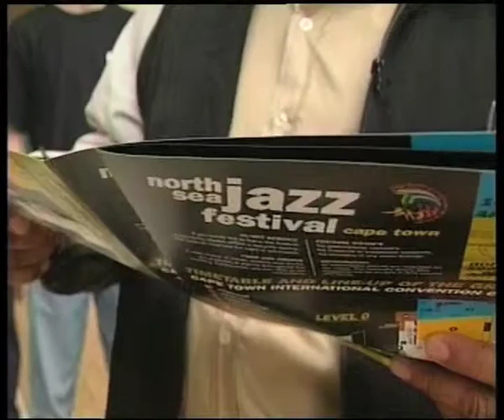North Sea Jazz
Moments of Truth: Entertainment - Vol. 05

The exciting world of entertainment is unraveled with this compelling collection of stories. Evergreen reports on great actors, hit movies, industry events, super singers -- the list goes on and on...